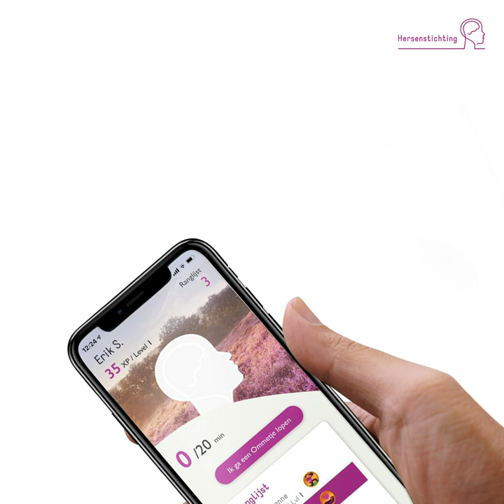Hoogleraar Erik Scherder vertelt je de voordelen van het lopen van een ommetje.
Wat zijn de voordelen van het lopen van een ommetje? "Door een ommetje te lopen krijgen we meer grip op allerlei negativiteit en neemt je afweer toe." Hoogleraar neuropsychologie Erik Scherder legt je in deze video uit hoe dat werkt.

Om het maken van een ommetje nog leuker te maken, hebben we de Ommetje-app gelanceerd!